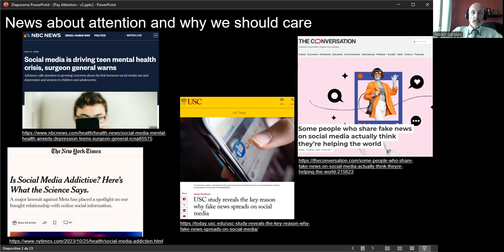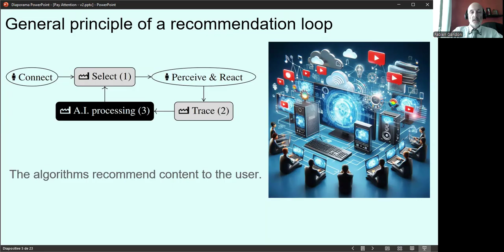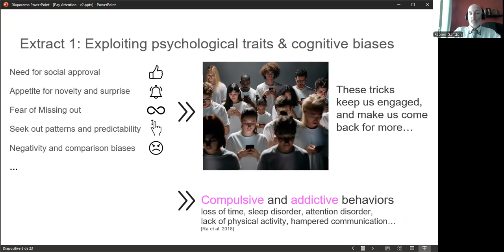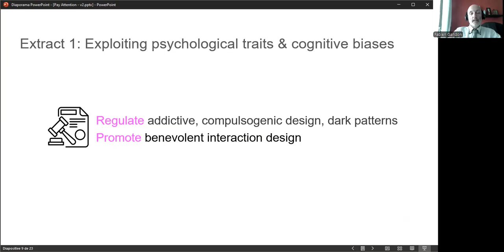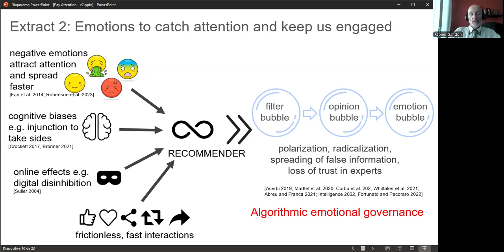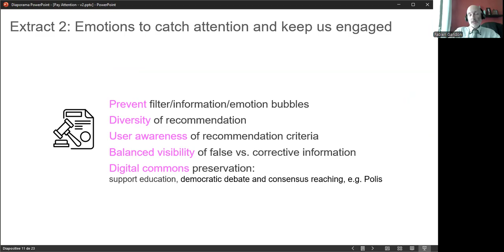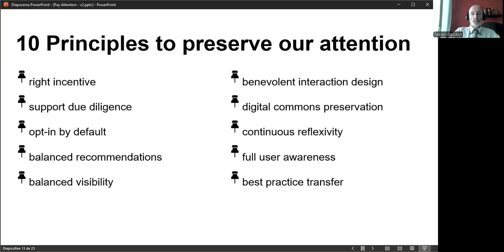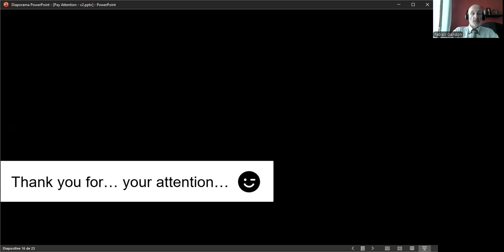Pay Attention: a Call to Regulate the Attention Market and Prevent Algorithmic Emotional Governance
Franck Michel, Fabien Gandon
University Côte d’Azur, CNRS, Inria

Presentation of a paper at AIES / AAAI 2024 AI, Ethics, and Society Conference

Abstract: Over the last 70 years, we, humans, have created an economic market where attention is being captured and turned into money thanks to advertising. During the last two decades, leveraging research in psychology, sociology, neuroscience and other domains, Web platforms have brought the process of capturing attention to an unprecedented scale. With the initial commonplace goal of making targeted advertising more effective, the generalization of attention-capturing techniques and their use of cognitive biases and emotions have multiple detrimental side effects such as polarizing opinions, spreading false information and threatening public health, economies and democracies. This is clearly a case where the Web is not used for the common good and where, in fact, all its users become a vulnerable population. This paper brings together contributions from a wide range of disciplines to analyze current practices and consequences thereof. Through a set of propositions and principles that could be used do drive further works, it calls for actions against these practices competing to capture our attention on the Web, as it would be unsustainable for a civilization to allow attention to be wasted with impunity on a world-wide scale.